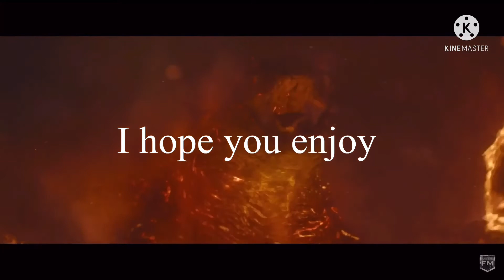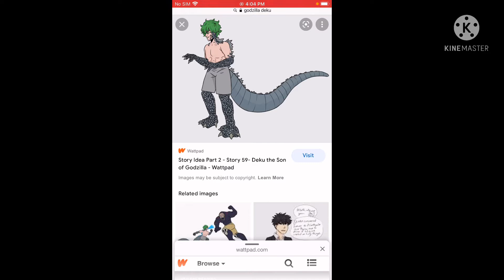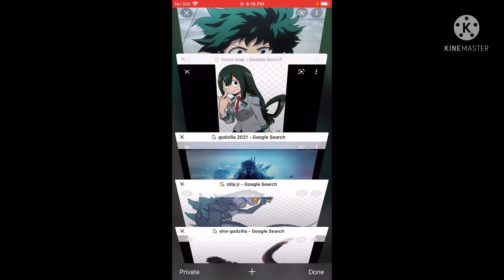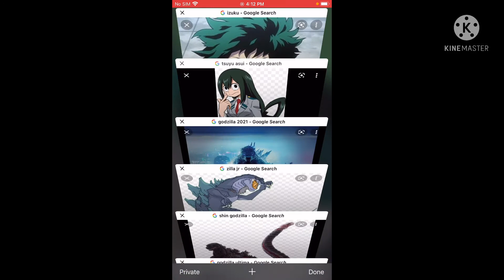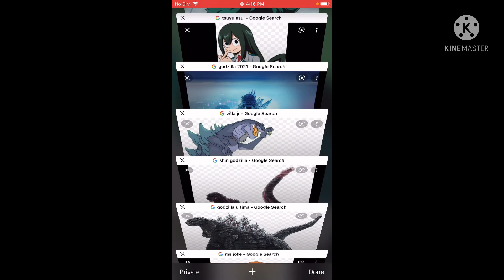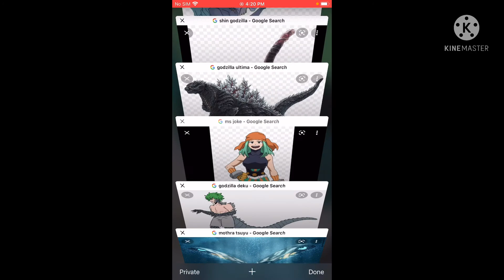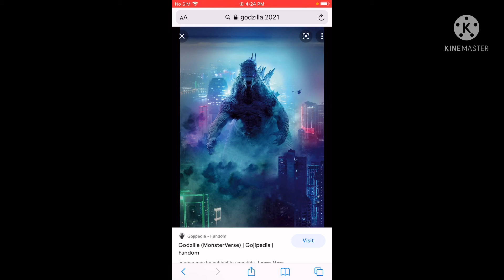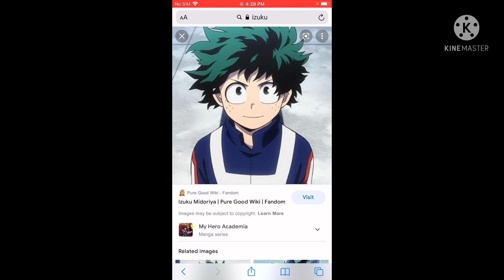If Izuku had a Godzilla Transformation ￼qurik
The song in my video are not mine